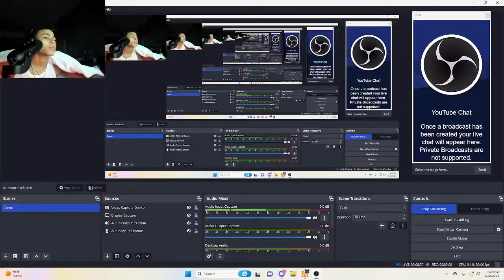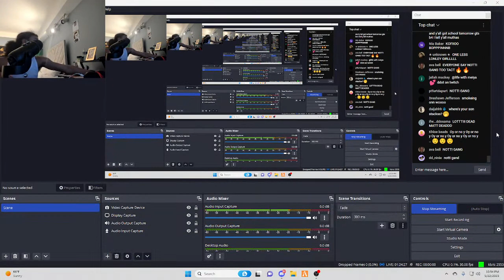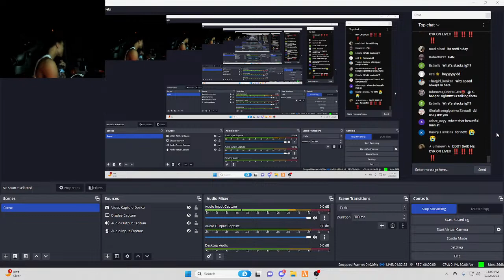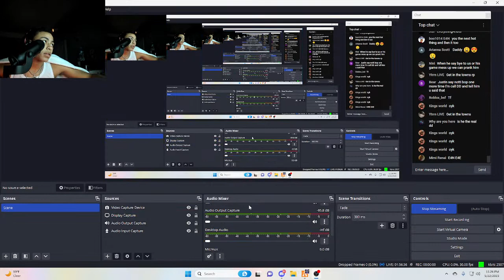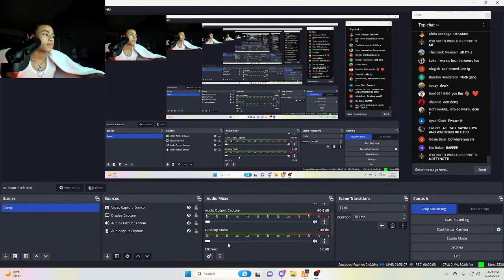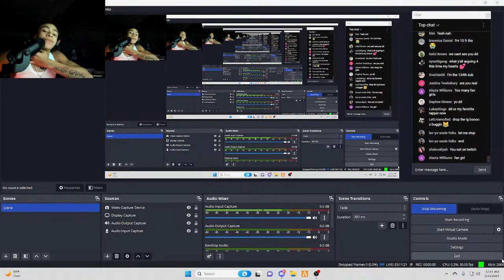DD Osama Playing GTA RP GrizzlyWorldRP